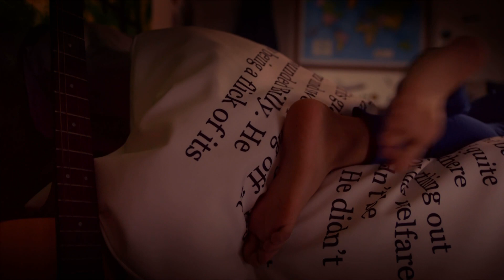CBBC Closedown 01/09/2020